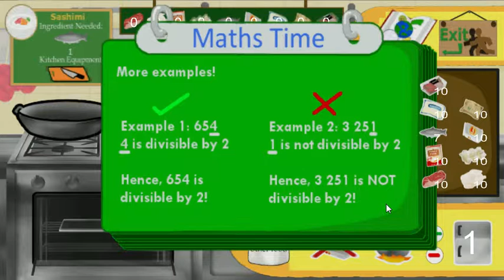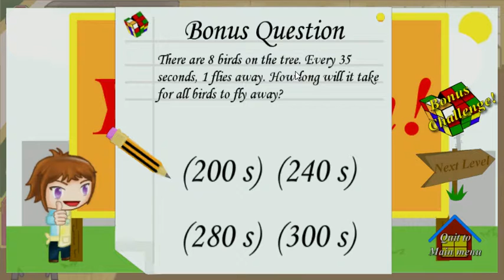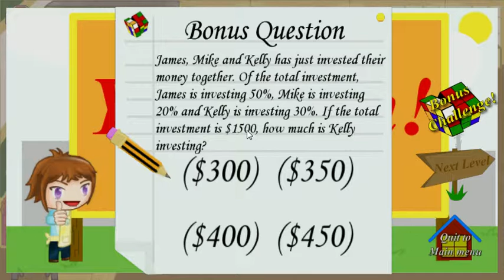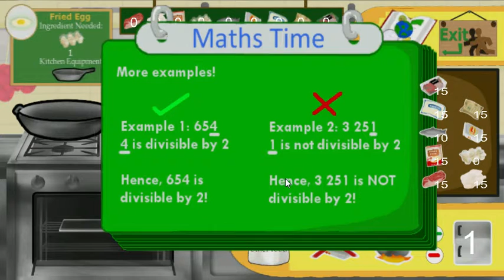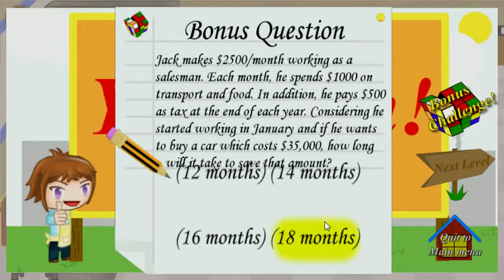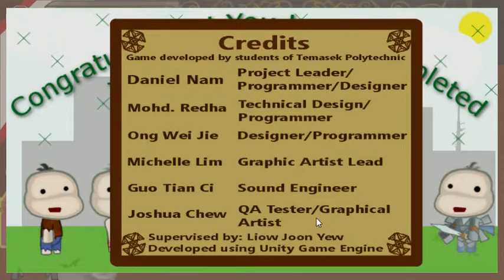IEXPLORE 2014 05 28 10 24 53 32